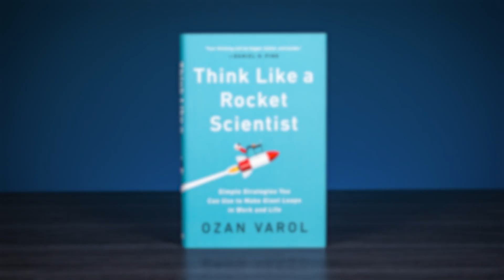THINK LIKE A ROCKET SCIENTIST by Ozan Varol Book Summary & Review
Think Like a Rocket Scientist by Ozan Varol is about how to look at the world through the lens of a rocket scientist. It covers nine principles for achieving seemingly impossible outcomes by learning practical ways to take on more ambitious goals.

So, let’s explore some of my favorite insights from Think Like a Rocket Scientist by Ozan Varol in this quick book summary.

THINK LIKE A ROCKET SCIENTIST by Ozan Varol